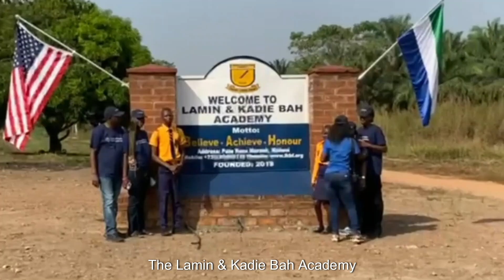The Lamin & Kadie Bah Academy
The Lamin & Kadie Bah Academy educates 350 children completely free of charge in the village of Pate Bana Marank. Located in Sierra Leone’s Bombali District, the school was established by the Lamin & Kadie Bah Foundation as a way to empower children. Visit LKBF.org to learn more & support our mission!